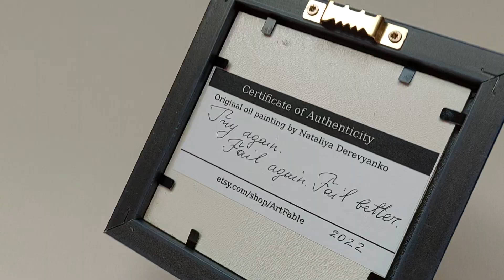Bird oil painting original